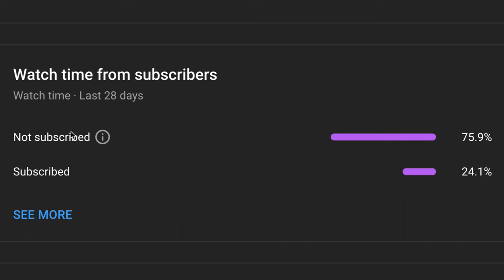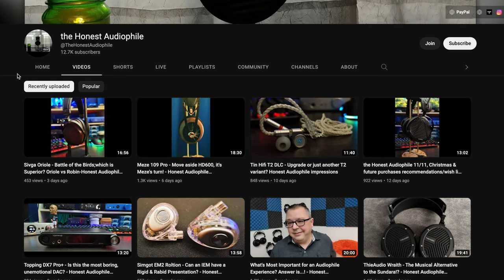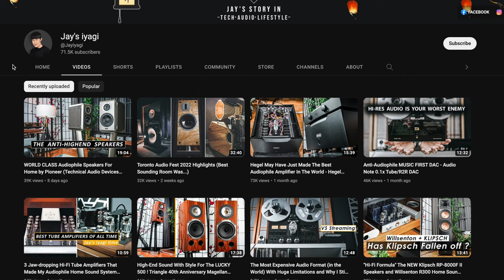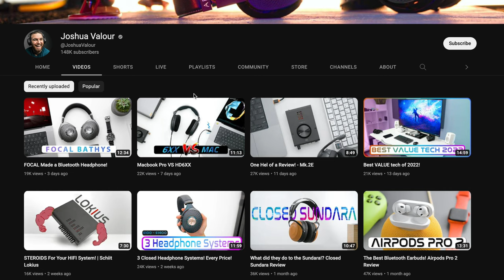Top 5 Worst Audio "Reviewers"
@GoldenSound, @JoshuaValour, @PassionforSound, @TheHonestAudiophile, @Jayiyagi are five of the worst audio reviewers you can get recommendations from.